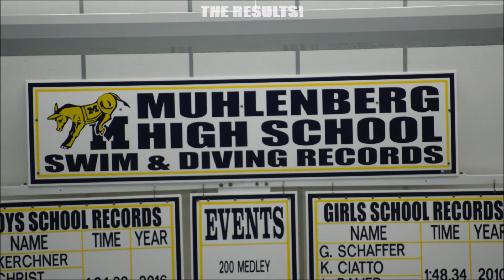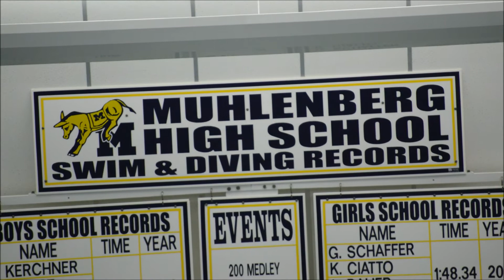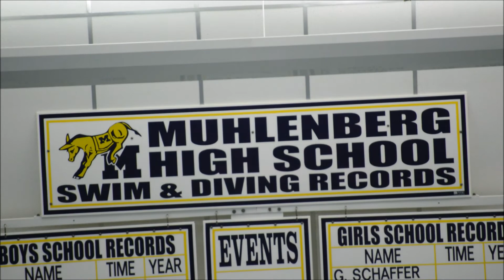Dive Meet at Muhlenberg! 12/10/2017